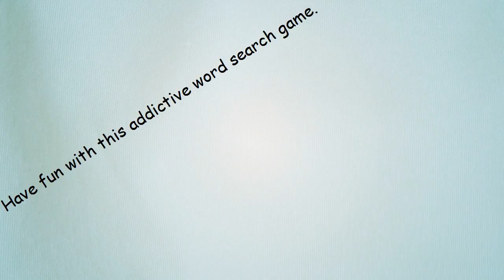Crossword Game : Top Free Puzzle Games for IOS, Top Best IOS Apps 2015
Crossword Game : Top Free Puzzle Games for IOS, Top Best IOS Apps 2015, Apps that you Won't Believe Exist.

I love puzzle games.

Play Free Crossword Puzzle Game with more 40+ quiz category!
- 3 Game levels, up to 16 hidden words.

Word puzzle lists:
- Standard English words
- food & Drink
- Fruit & Vegetable
- body parts
- Birds
- Cities
- Clothes
- world countries
- Colors
Many more list of puzzle :-
- SAT vocabulary
- GRE vocabulary
- TOEFL vocabulary
- IELTS vocabulary
- GMAT vocabulary
- Animals
- Dog breeds
- Cheeses
- Wines
- Artists
- Classical Composers
- US States
- European Countries
- Flowers
- The Elements
- Greek Gods
- Breakfast
- Pets
- Tools
- Trees
- Galaxies & Planets
- family
- sports
- Boy names
- girl names
- music & Instruments
- Transport
- Weapons
- weather
- Top Brands
- Scientists
- Trees
- Fish
- Shapes
- Gemstones
- German words
- French words
- Italian words
- Spanish words

Get this app now for free from iTunes!

These are my top ios apps. They are mostly free and extremely feature rich with smooth interfaces.

List Of Apps In The App Store:

Crossword Puzzle : Word Search Game for famous quiz category